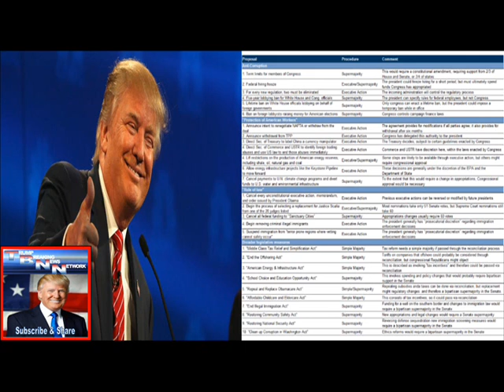A Preview Of Trump's Seven Imminent Executive Orders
Trump Breaking News Network -A Preview Of Trump's Seven Imminent Executive Orders.

Having already signed a (mostly symbolic) executive order on Obamacare on Friday night, urging US agencies to "waive, defer, grant exemptions from, or delay the implementation" of provisions deemed to impose fiscal burdens on states, companies or individuals, Trump is preparing to unload a volley of many more executive orders. Courtesy of Axios, which quotes "one of the best-wired Republican lobbyists in town", here is a preview of the initial round of Trump executive actions, some of which may hit as soon as Sunday afternoon:

Look for a possible hiring freeze at executive branch
5-year lobbying ban on transition and administration officials
Mexico City policy, which prevents foreign NGOs from getting U.S. family planning money if they provide abortions with non-U.S. funds. (It's already illegal to use U.S dollars on abortions.)
Task the Defense Secretary and joint chiefs to come up with plan to eviscerate ISIS
Report on readiness, and something cyber security related
Border/immigration: Something on sanctuary cities, expand E-Verify, an extreme vetting proposal
Trade: Withdraw from TPP and a thorough review of NAFTA
Axios also notes that "the Mexico City executive order could come as soon as today."

Furthermore, watch for dozens of EPA executive orders coming down the pike. "Says a Trump source: "EPA has clean water-related and some 30,000 foot regulatory ones lined up [immediately]...We have dozens for the EPA...Starting Monday through the month of February. We have to roll them out gradually."

As we laid out before, here is a brief summary of what Trump can (and can not do) on day one. Exhibit 3 lists the President’s “Contract with Voters”, which includes several items that can be accomplished through executive action but involves significant legislative activity as well.

Next a table breaking down the upcoming Budget process:

The “budget reconciliation” process allows the majority party to instruct various committees to pass legislation to achieve certain fiscal targets, for example to reduce the deficit by a certain amount over the next ten years. These instructions, along with spending and revenue targets, are included in the annual budget resolution that Congress is supposed to pass by April of each year. Legislation passed pursuant to these instructions enjoys procedural protections in the House and Senate; most importantly, it is immune to filibuster in the Senate and thus needs only 51 votes to pass. The budget resolution can provide instructions to pass as many as three reconciliation bills, one dealing with tax or revenue changes, one dealing with spending changes, and one dealing with the debt limit. This year, tax reform is likely to be addressed through reconciliation, as are changes to the Affordable Care Act (“Obamacare”). It is possible that congressional leaders might also consider using this process to address infrastructure funding, certain entitlement program reforms, or the debt limit increase that appear to be necessary by Q3.
A Multi-Step Budget Process :

Finally, here again are the main differences between the House tax plan and that of the president.

Category
News & Politics
License